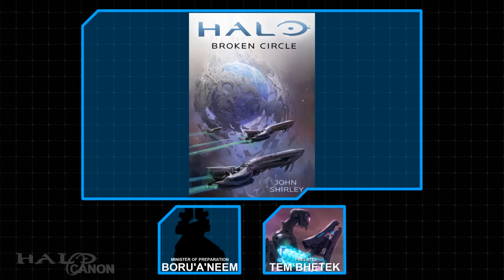Halo: Shadow of Intent - Review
The final book of 2015, Halo: Shadow of Intent marked the return of Joseph Staten and the Half-Jaw, Rtas 'Vadum, to the Halo Franchise. It was a hell of a way to end a hell of a year.

Skip to 12:11 to avoid spoilers